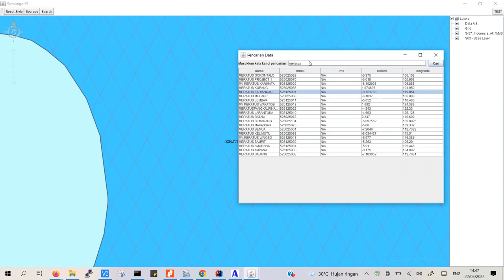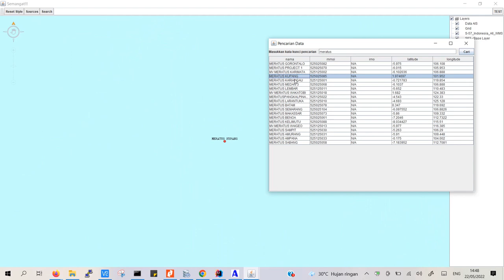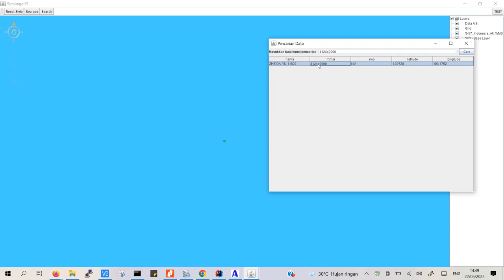Luciad Basic Vessel Search